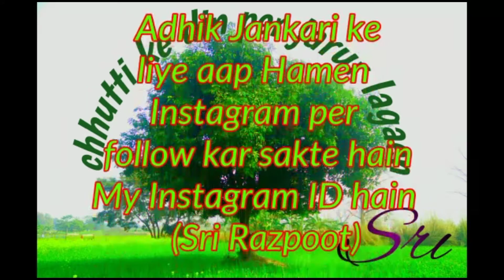एलईडी बल्ब कैसे बनाएं | How to make led bulb